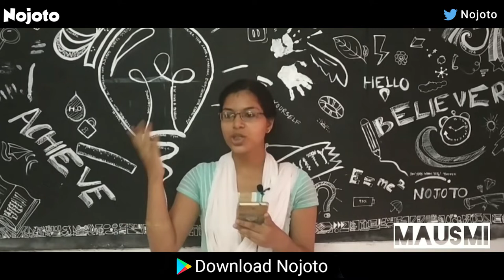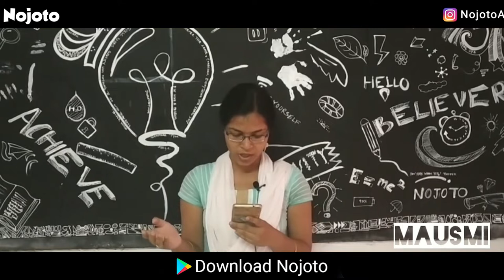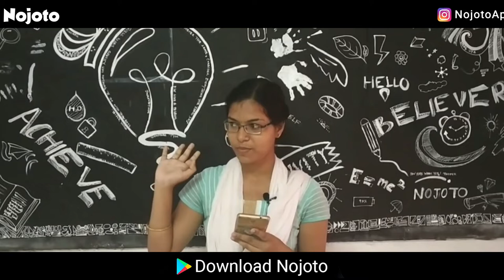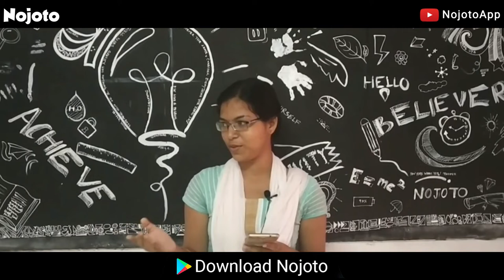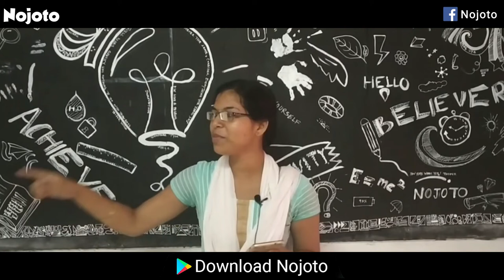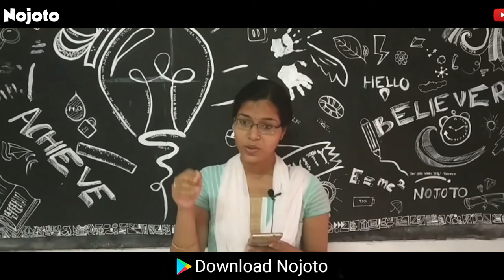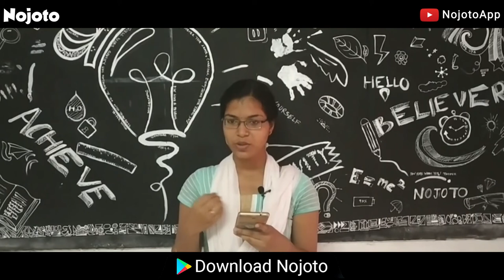Nojoto Open Mic | Cuttack | Mausmi Dutta